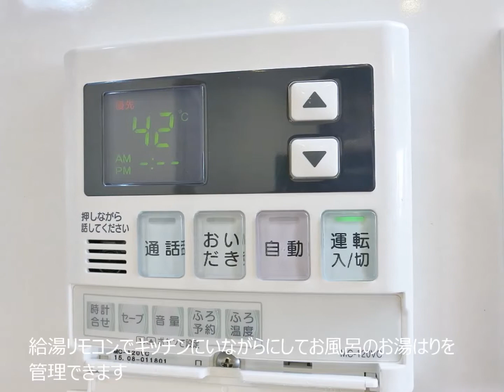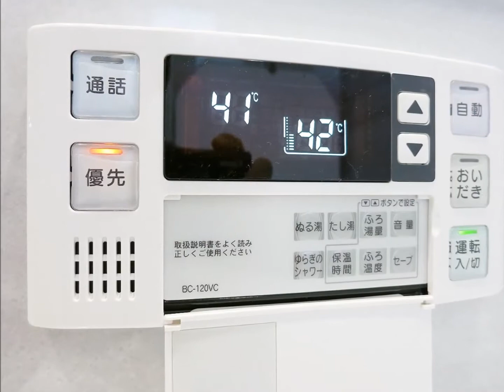大塚スカイマンション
新耐震基準適合物件
駅までの道のりに商店街有り
買い物便利
全居室に窓有り
角部屋
外壁タイル貼り
オートロック付